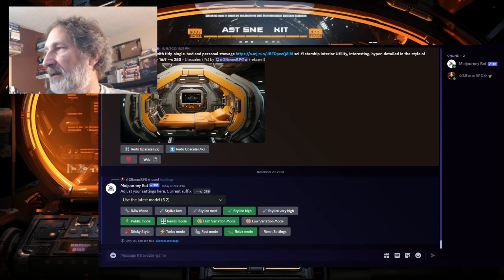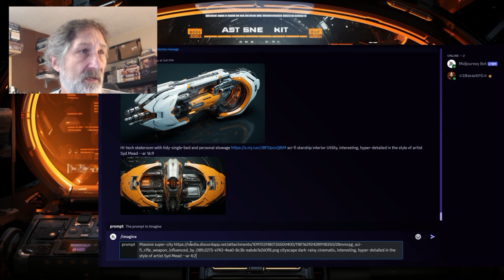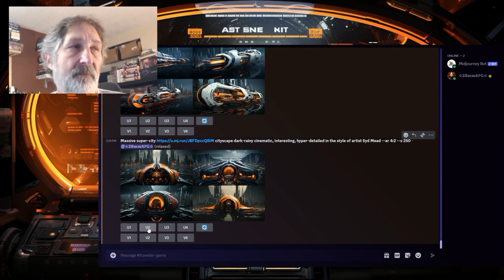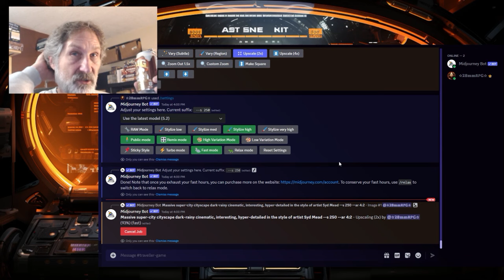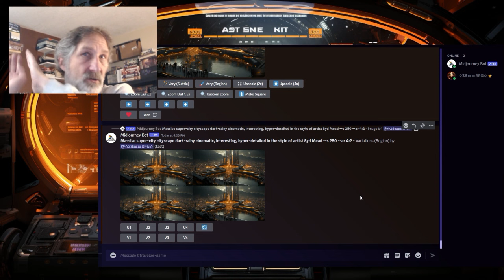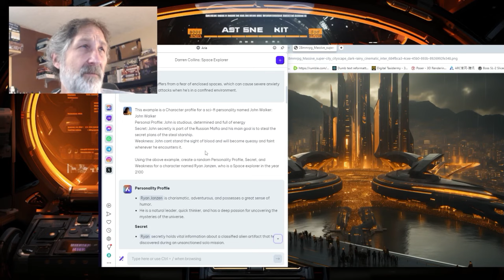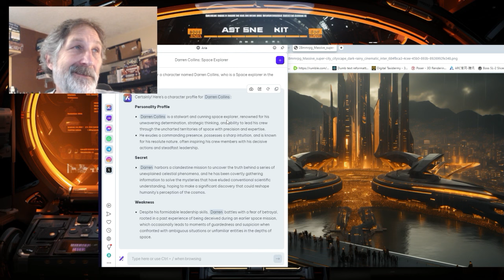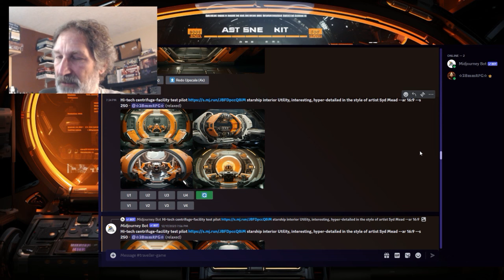How to make Ai Images and use Ai Chat for Roleplay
Using Midjourney through Discord and Aria through Opera Browser.